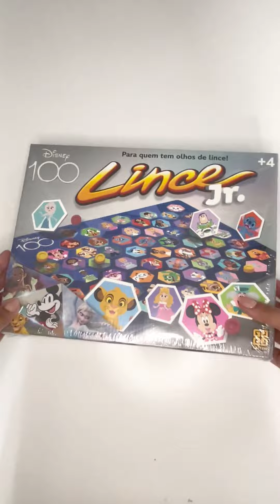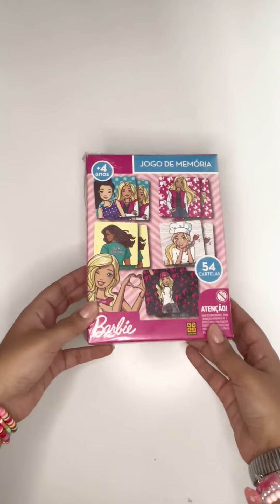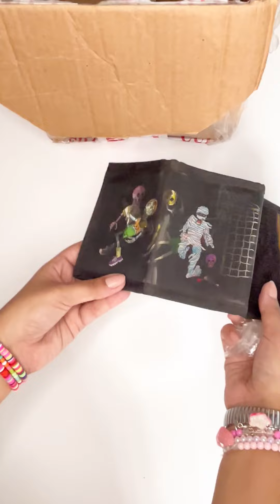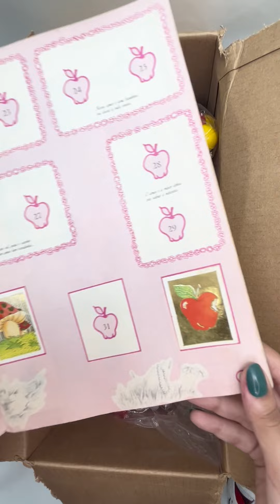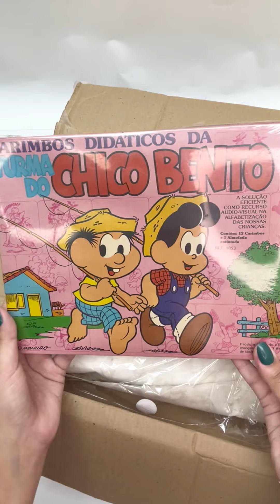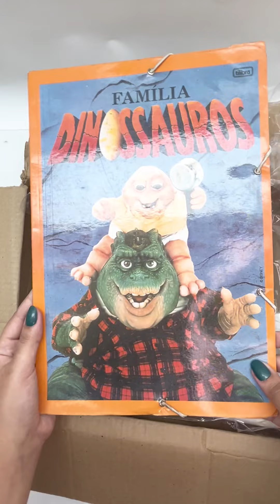Recebi muitas antiquidades da nossa infância